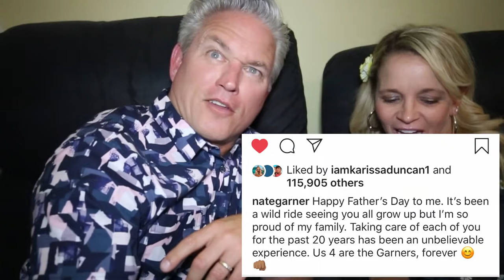PASSED OUT WHILE DRIVING PRANK ON GIRLFRIEND! *SHE CRIES*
I got Karissa with the passed out while driving prank! It’s crazy…

If you want a DM, TURN ON POST NOTIFS and comment “Done!”